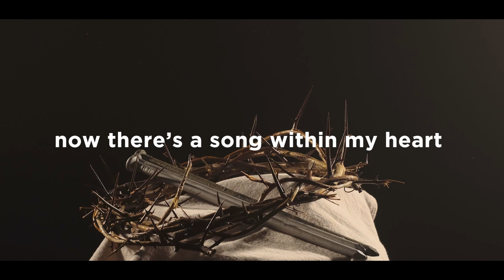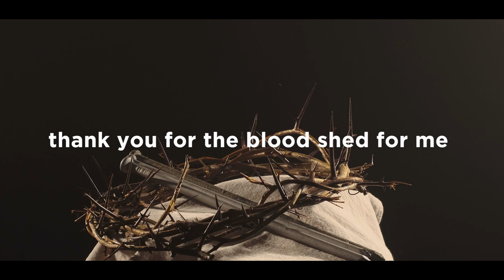Thank You - Ben Simms | Lyric Video | Lighthouse Worship EP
Thank You | Written by Ben Simms
Listen to the full album HERE:  lighthouseworship.online